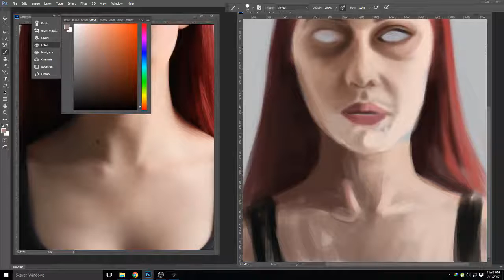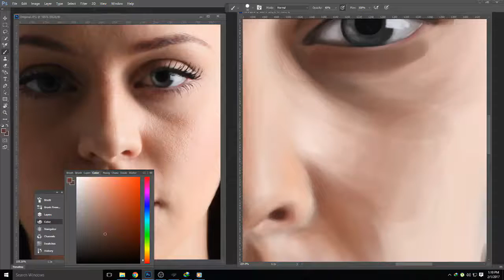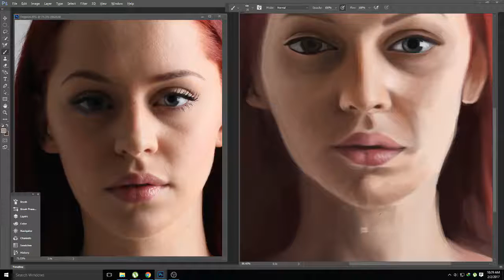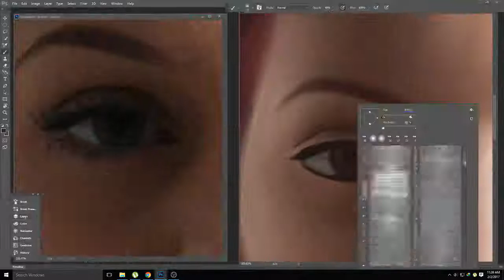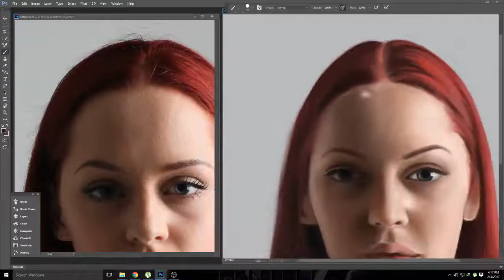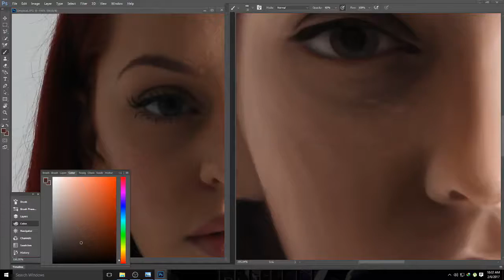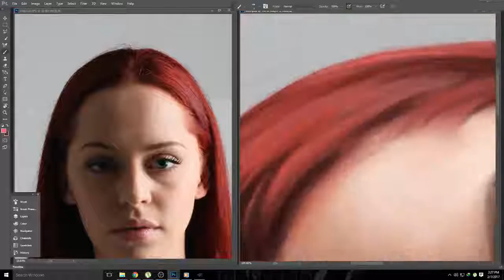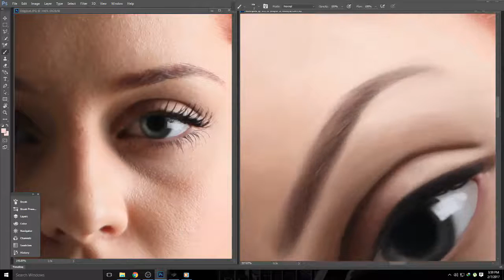SPEED PAINT [FaeStock]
Device Used - Wacom ctl671 (Medium)